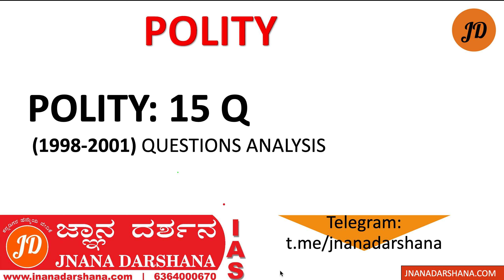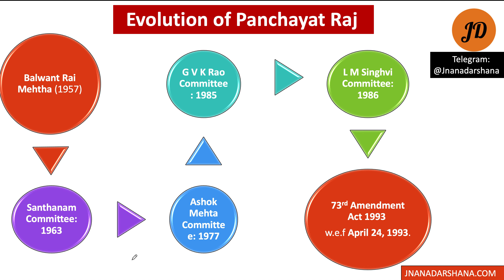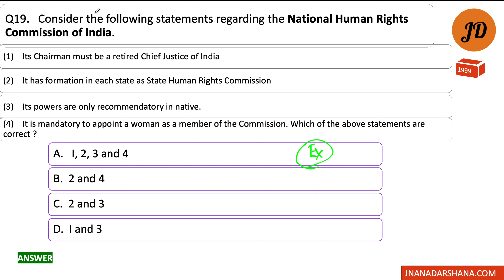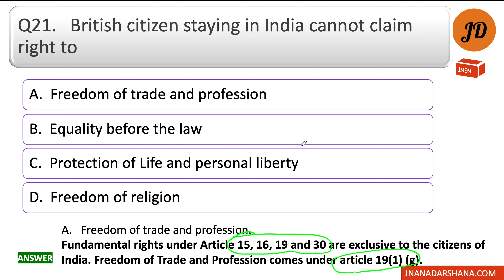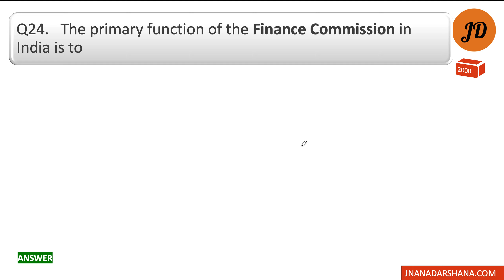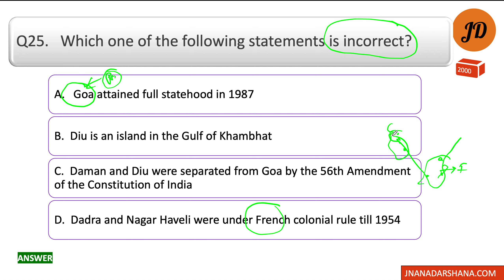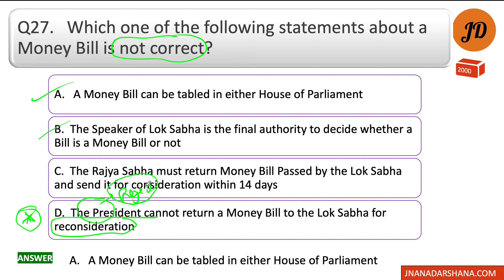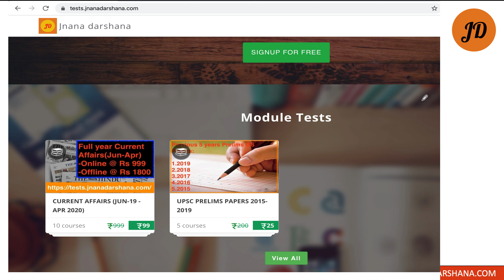Polity important CONCEPTS and TRICKS for IAS/KAS Prelims| Part2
Polity important concepts for IAS/KAS Prelims
ಸ್ಪರ್ಧಾತ್ಮಕ ಪರೀಕ್ಷಗಳಲ್ಲಿ POLITY  MCQ  ಗಳನ್ನು ಸುಲಭವಾಗಿ ಬಿಡಿಸುವ ಕುರಿತು ಮಾಹಿತಿ